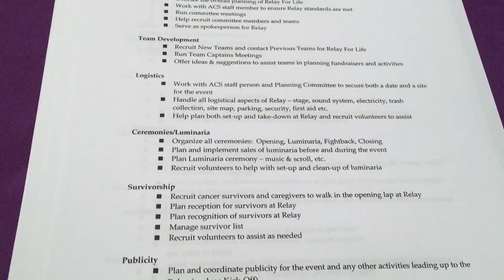American Cancer Society